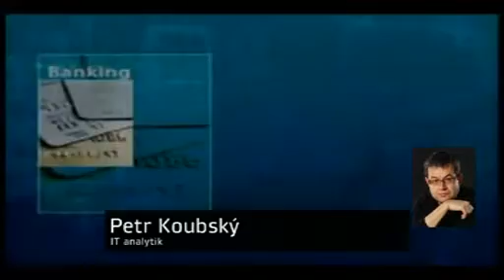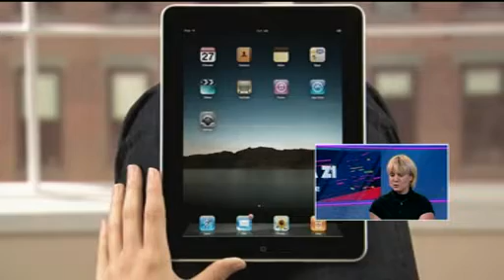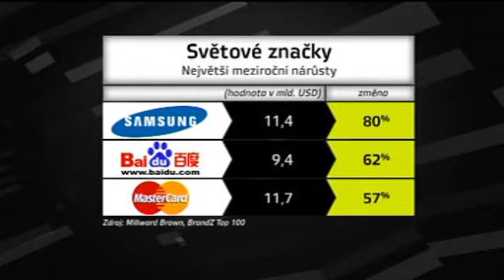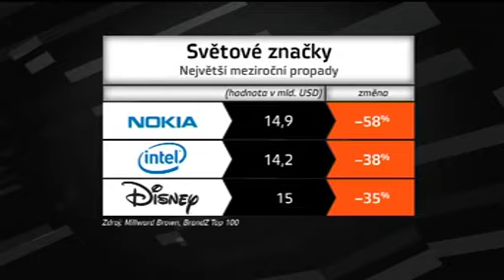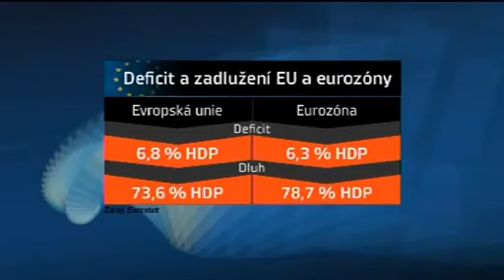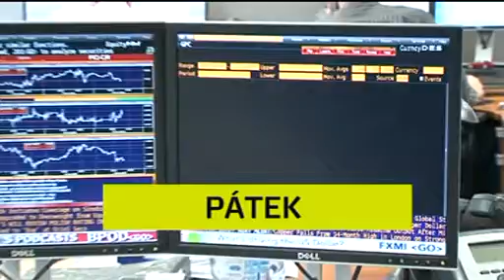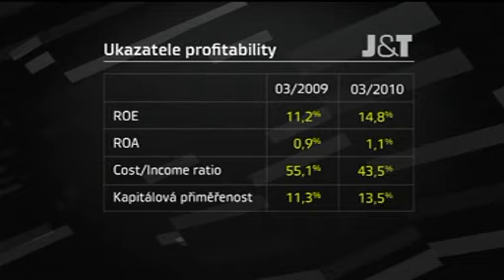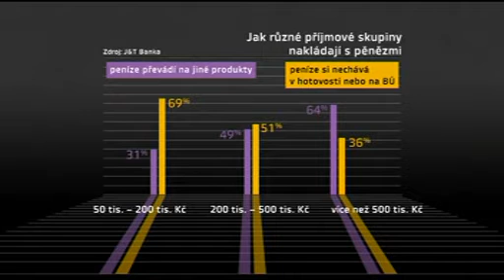Téma Z1 byznys a peníze, 29. 4. 2010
TOP 100 nejhodnotnějších značek světa.
Hosté: Pavel Brabec, prezident Asociace českých reklamních agentur a marketingové komunikace (AČRA M.K.);
Petra Průšová, ředitelka Millward Brown Czech Republic.
Hospodářské výsledky J&T Banky.
Štěpán Ašer, generální ředitel J&T Banky.
Moderuje Jan Zika.